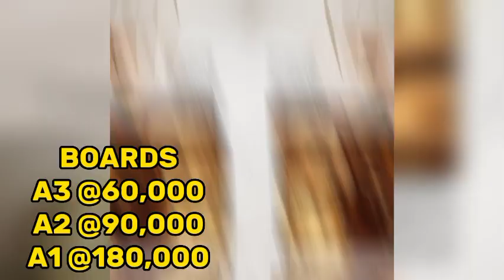Kitalo Bakubidwa Amasasi Tamale mirundi Ekiri muddwaliro Ekisubi ne ien skin asimatise okufa